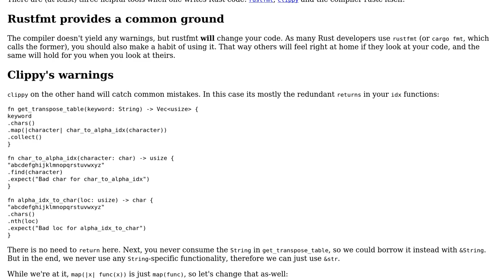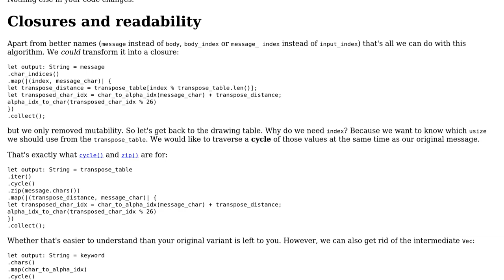Code Review: Alphabet cypher in Rust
With thanks & praise to God, and with thanks to the many people who have made this project possible! | Content (except music & images) licensed under CC BY-SA | Music | Images & others | With thanks to user Zeta user Simon Brahan and the Stack Exchange Network Trademarks are property of their respective owners. You are responsible for your own actions.